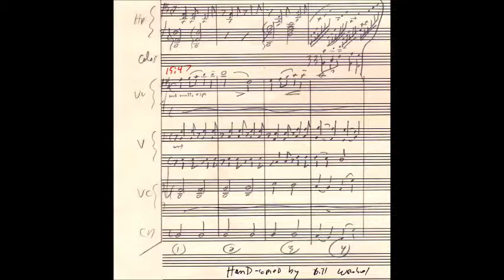"Anne Riding" [FLAME & THE ARROW] Max Steiner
-Reel 2 pt 4 [Flame & the Arrow] 1952